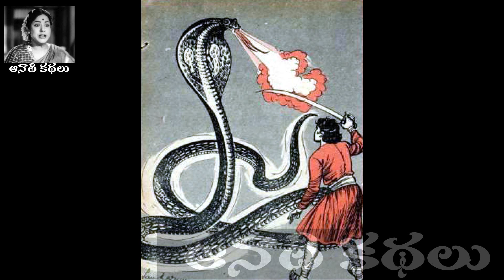Veeragresarudu - Chandamama Kathalu Audiobook